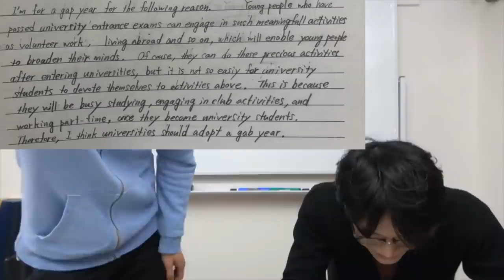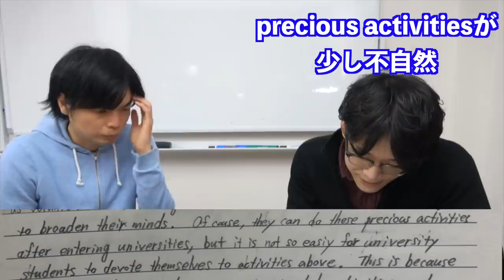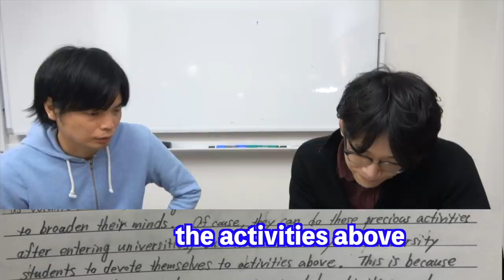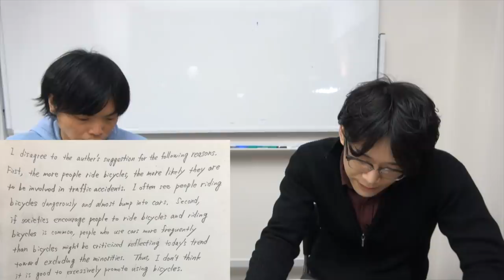東大受験直前TAWASHIの英作文をバイリンガル講師が添削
東大２次試験の迫ったTAWASHIさんの英作文をバイリンガル講師一ノ瀬安先生に誰の作文かを伝えずに添削してもらいました。果たしてどれだけ上達したのか？